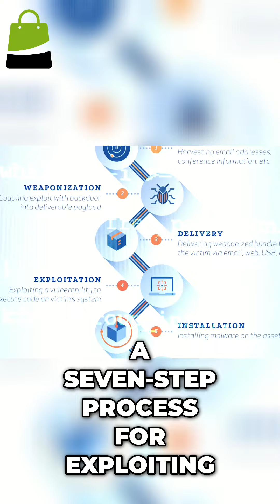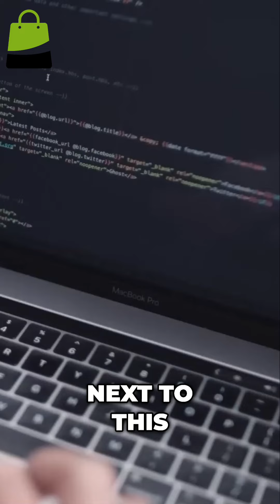Inside the World's Most Elite Cyber Warfare Unit: The NSA's Tailored Access Operations (TAO)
Explore the massive operation behind the NSA's cyber warfare capabilities, delving into their history, tactics, and tools. Discover how the TAO infiltrates and gathers intelligence on foreign systems, utilizing advanced techniques. Uncover the secrets of the Remote Operations Center and the cyber kill chain.